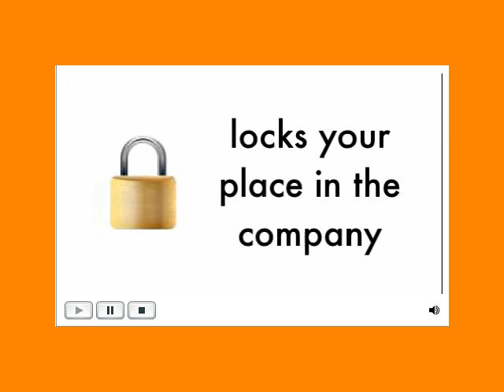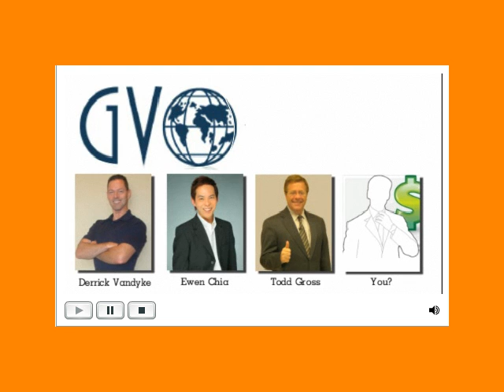Best Web Hosting VIDEO Service, Conferencing, and AutoResponder Email System!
--- is The ONLY Web Hosting Video conferencing Email Auto-Responder System That Pays you! TRY it for $1.00 and Get PAID for telling others.

Compare Savings to: Aweber, Gotomeeting, TrafficWave, Thirdsphere, and/or HostGator

Frank Kern
Ewen Chia
Michael Cheney
Mike Filsaime

mlm
networkmarketing
free
conference room
email autoresponder